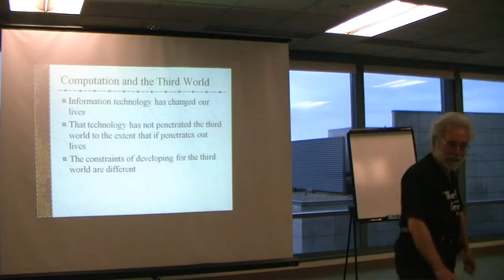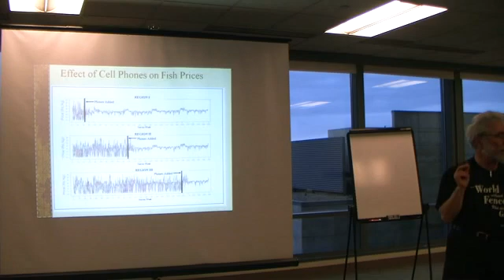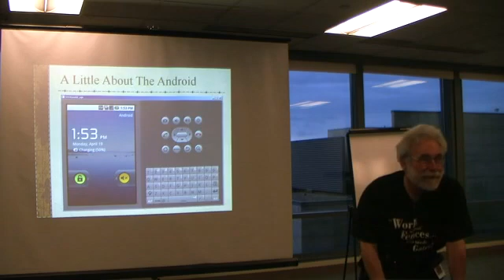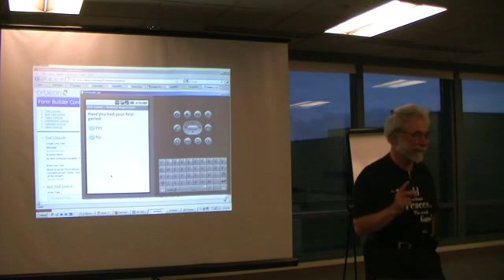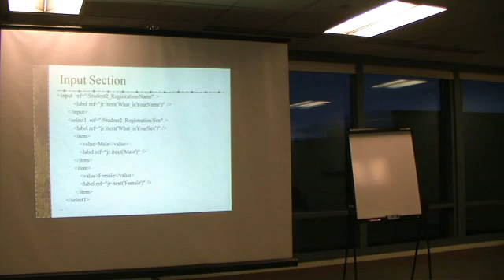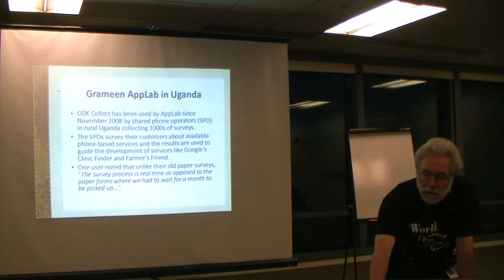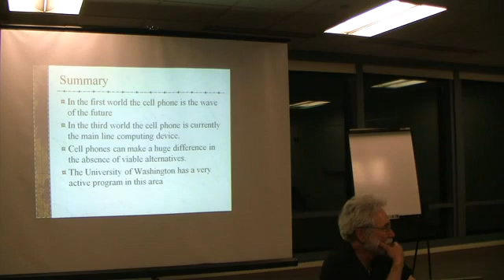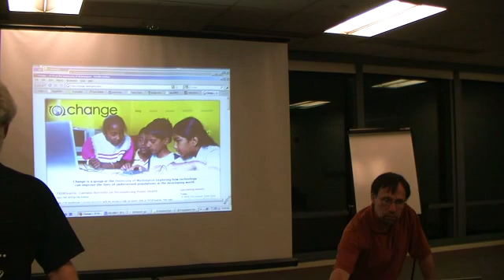SeaJUG Apr 2010 Java Applications in the Third World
Computation has the potential to have a serious impact in the third world. The landscape of third world computing is very different from what we are used to. There are major issues in terms of reliable electrical power, communications or any sort, financial resources and literacy. Outside of urban areas, cell phones are the only computer devices capable of serious work. A major project is Open Data Kit, an infrastructure consisting of an android application for data collection and a web application (Google app engine is the default deployment environment) for aggregation and reporting. The collections are based on JavaRosa, a version of XForms specifically targeted to mobile phones. These tools will be demonstrated together with extensions targeted at aiding in the development of forms.

These tools have been used to support a number of projects from collection of medical records to tracking missing persons in Haiti following the recent earthquake. Because the entire stack is written in Java there are many opportunities for Java developers to participate and help out.

SPEAKER BIO

He had a PhD in biophysics and taught bioengineering at USC for 13 years. His specialties were simulation, respiratory control and gas exchange. He led the effort to convert software at IDX from C to Java in the mid 90’s. He was principal architect at OneWeb Systems where he build an XML based framework for delivery of web pages. He has been the Director of Development at Unified Signal Inc a company developing virtual private cell phone networks. He has lectured extensively on Java and helped develop the UW Extension’s advanced Java course. He recently worked at Combimatrix to develop the software for a machine to synthesis DNA microarrays on Silicon chips in Collaboration with Furuno Biologics. He has worked with the Boeing Company to develop software for the 787. He is currently working for the Institute for Systems Biology.